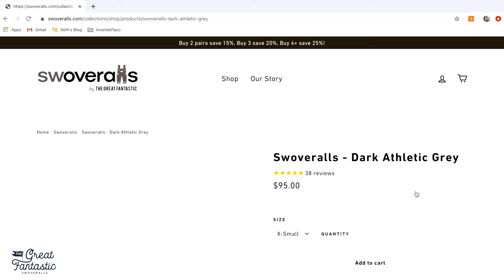Gift Giving Swoveralls 2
The Comfiest Thing Ya Never Knew You Needed